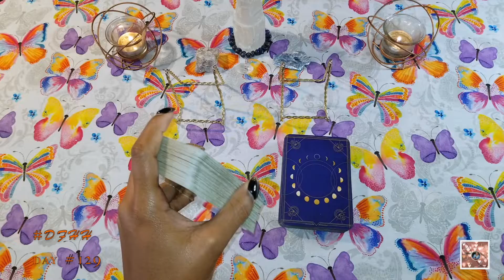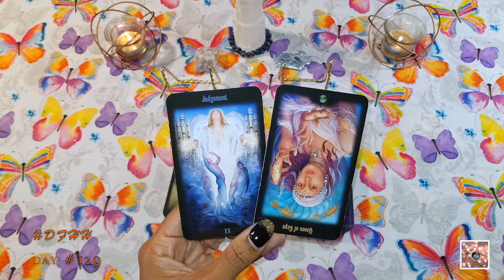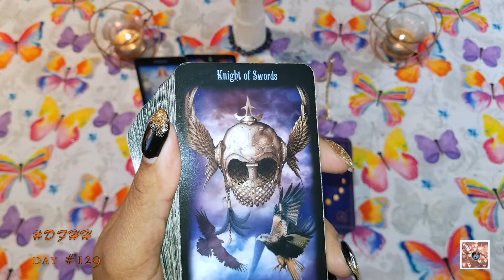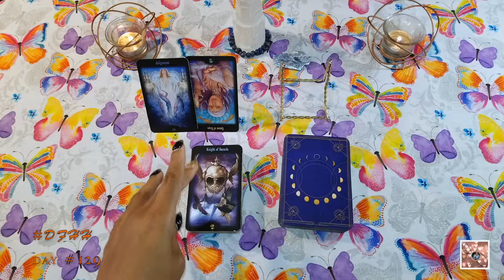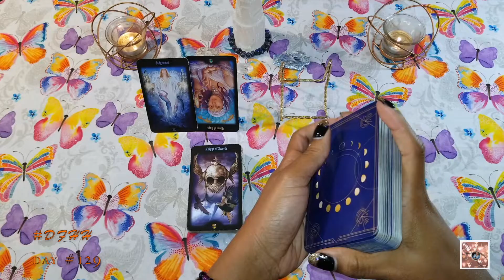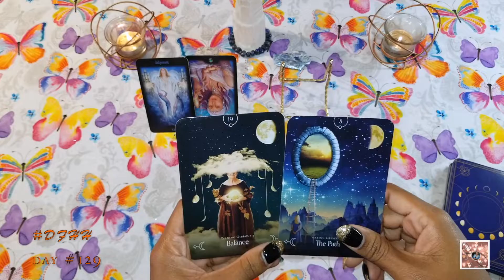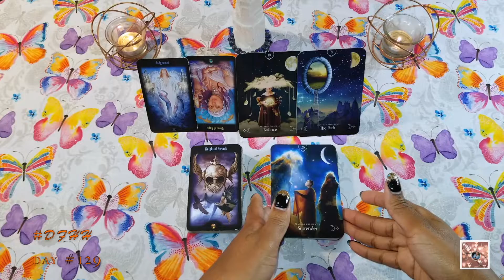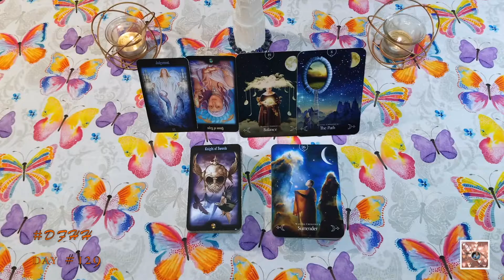BALANCE IS NEEDED IN THIS SITUATION | DF HOLISTIC HEALTH (DFHH) DAY 129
HELLOOOO, my sweet D!V!N!T!ES! Join me as we dive into the BALANCE IS NEEDED IN THIS SITUATION | DF HOLISTIC HEALTH (DFHH) DAY 129 | DFHH to see what to expect. This is intended to be a timeless reading. So, hopefully, this will resonate with you at the time of viewing and may play out (if it hasn't already) within the next few weeks.

TIMESTAMPS:
Intro:  0:00
Disclaimer:  0:47
Prayer:  3:12
Reading:  4:09

DONATIONS ARE WELCOME!! THANK YOU IN ADVANCE! BLESSINGS AND LOVE RECIPROCATED TENFOLD!

1. Legacy of the Divine Tarot
2. Queen of the Moon Oracle